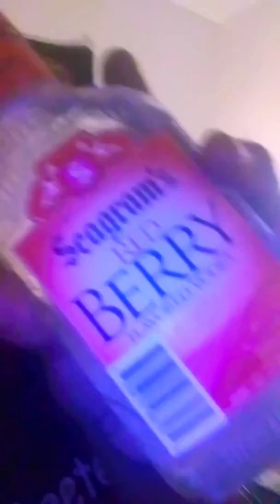Liquor commercial by shadow 420